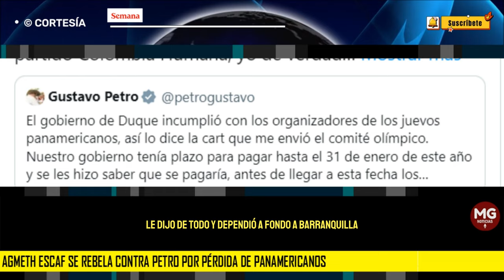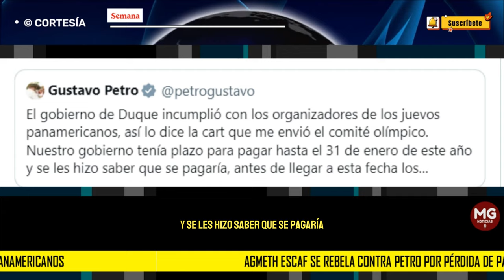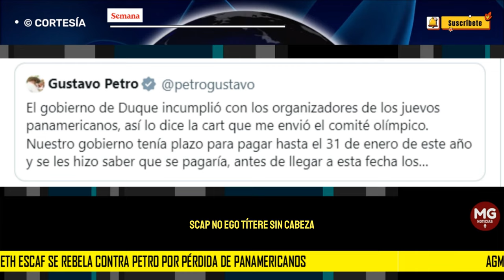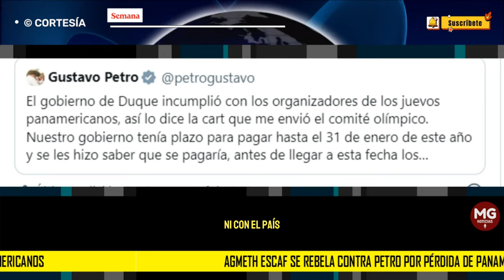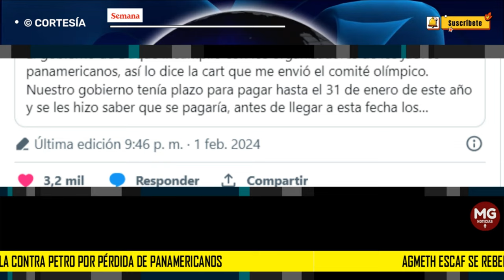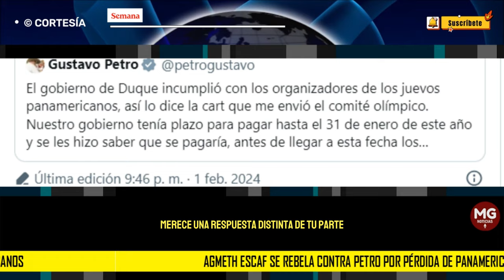🎯 AGMETH ESCAF SE REBELA CONTRA PETRO POR PÉRDIDA DE PANAMERICANOS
Agmeth Escaf se rebela contra Petro por pérdida de Panamericanos: le dijo de todo y defendió a fondo a Barranquilla
Además de criticar la gestión de la ministra Rodríguez, también la calificó a ella como “una incapaz en todo el sentido de la palabra”.
SEMANA